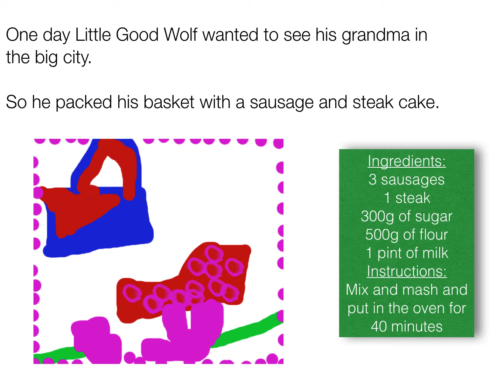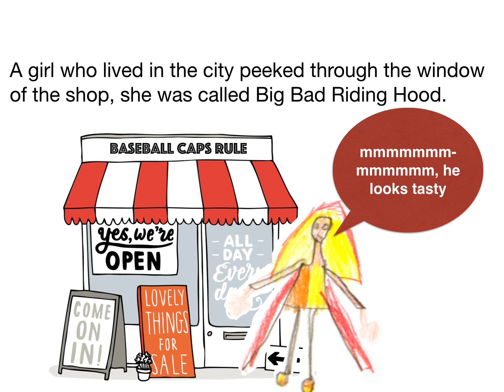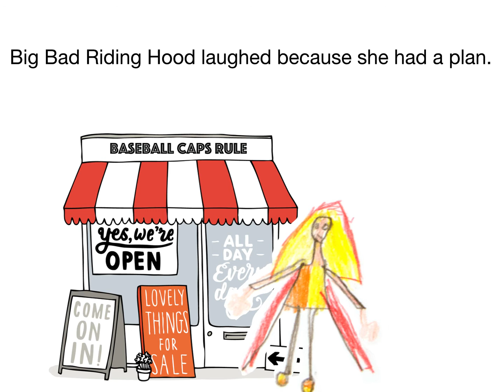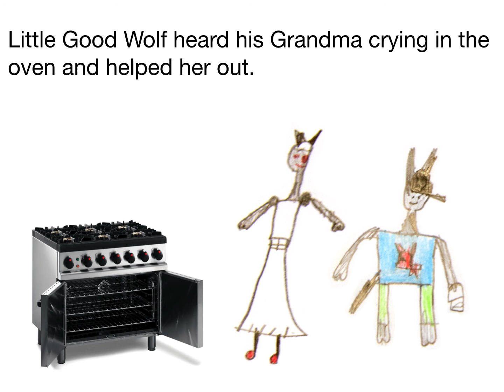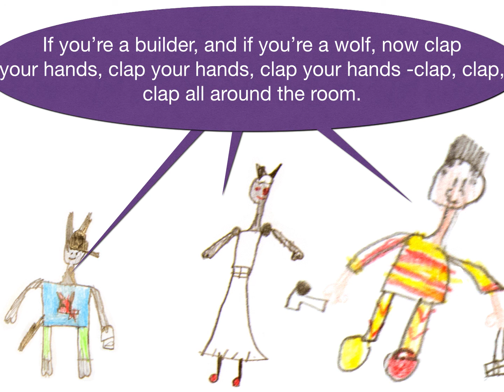Big Bad Riding Hood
Little Good Wolf wants to visit his Grandma but gets distracted in the Big City